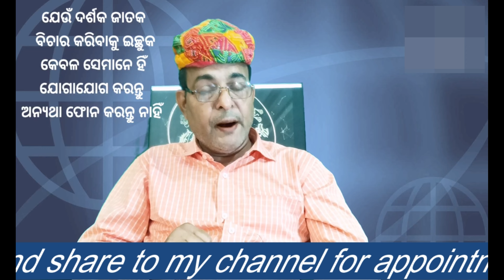ପ୍ରଶ୍ନ ଆପଣଙ୍କର ଉତ୍ତର ଆମର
astrology related questions and it's answers. Astrology. vastu shastra ... numerology. prediction. all types of questions and it's answers presented by spiritual guruji. odia astrology. odia vastu shastra. astrology remedies. vastu shastra remedies. Bhagya Bhavisya Astro/Best Jyotish in Odisha//Odisha Astrology/Free astrologer in Odisha//Best astrologer in Bhubaneswar//Top 10 astrologer in Odisha//vastutips